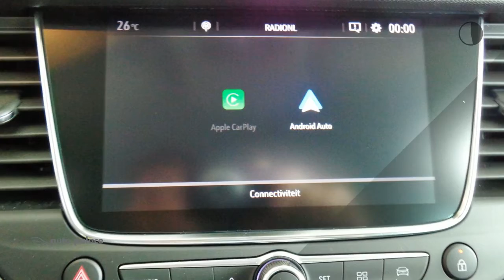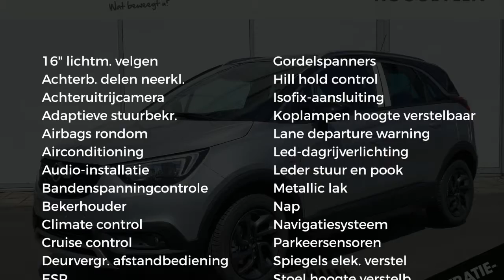Opel Crossland X 120 JAAR ED. 1.2 TURBO 110 Pk | 120 Jaar Edition | NAVI | AIRCO | ZWART DAK